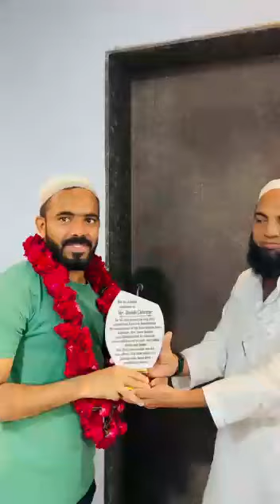🕋 kerla to mecca by walk 8640km attempt hajj shihabchottur logo ka pyaar inki our himmat deta hai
Video from Coming Soon